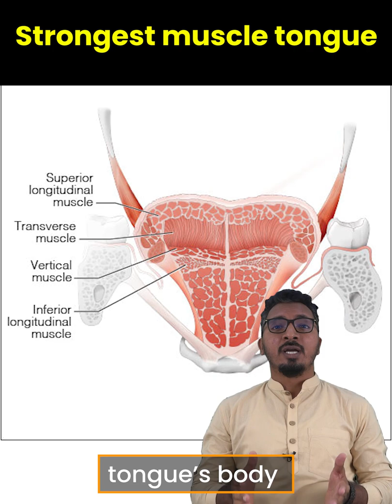The strongest muscle of the body? tongue !| the strongest muscle in the body | Education.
the strongest muscle in the body
the strongest muscle contractions are normally achieved by
the strongest muscle in our body
the strongest muscle in the human body crossword clue
the strongest muscle by weight is located where
the strongest muscle in the human body is found in
the strongest muscle group in the body is
the strongest muscle in the female body
the strongest muscle of the body is found in
the strongest muscle car
what is the strongest muscle in the human body
what's the strongest muscle in your body
is the tongue the strongest muscle
what is the strongest muscle in the human body wikipedia
is the heart the strongest muscle in the body
what is the strongest muscle relaxer medication
what is the strongest muscle in the female body
which is the strongest muscle in our body
what is the strongest muscle relaxer over the counter
the tongue is the strongest muscle in the human body
the heart is the strongest muscle
the muscle in your buttocks is the strongest muscle by weight
the brain is the strongest muscle
the second strongest muscle in human body
the strongest muscle in the human body
the strongest muscle in your body

how to complete one chapter in one hour
how to study one chapter in one hour
how to study
study tips
exam tips
exam tips